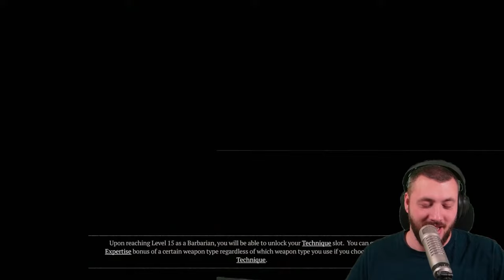Lunar Awakening Speed LvL 1-100 - Fastest Sorc in Season 3 Diablo 4!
Lunar Awakening has arrived and we are Speed Leveling a Sorc from 1-100 with the fastest Sorcerer Build in existence! Here we are pairing Arc Lash with Chain Lightning running through the Seasonal Content and Vaults like crazy.